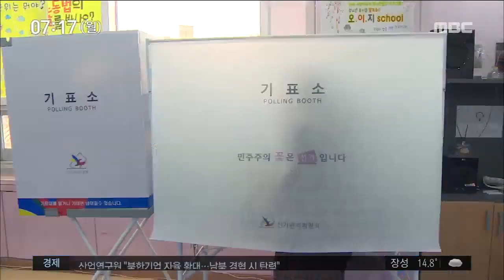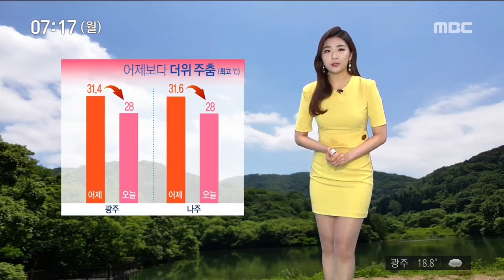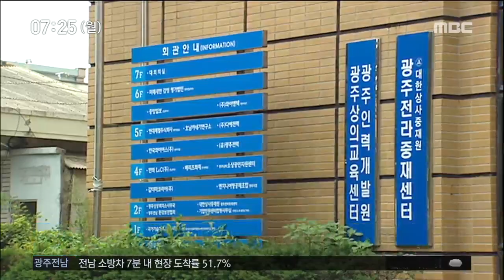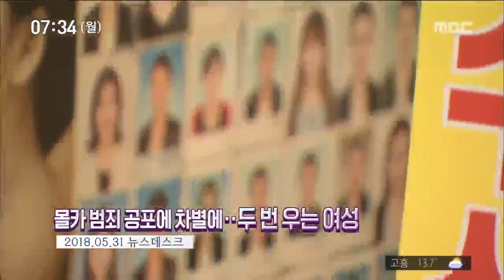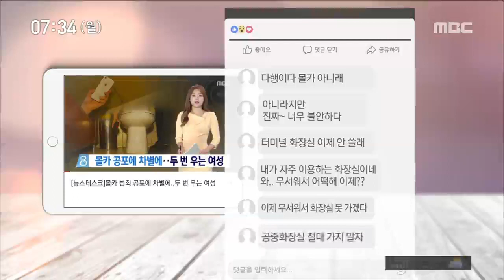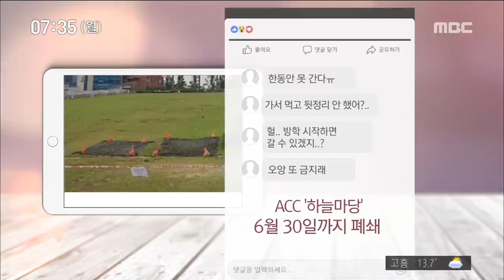[뉴스투데이]뉴스투데이 다시보기 2018.06.04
이번 주에 사전 투표가 시작됩니다.
후보들은 적극적인 지지층을
투표장으로 끌어내기 위해
참여를 독려하고 있습니다.
광주시교육감 선거 열기가
점점 뜨거워지는 가운데
후보들이 TV토론에서
정치 이념 성향을 놓고 격돌했습니다.
광주 완성차 공장 설립에
참여 의사를 밝힌 현대자동차가
실무 인력을 광주에 보내기로 하는 등
투자 검토에 본격적으로 나섰습니다.
의료 과실로 환자를 숨지게 한
대학병원 레지던트에 대해
법원이 벌금형을 선고했습니다.